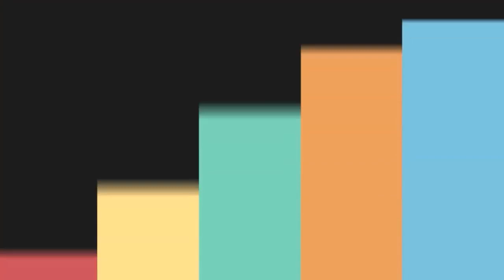Heartbreaking!! Never Allow Marriage Kɪll You In Your Life 💔 Run From It - Kwaku Manu Explains